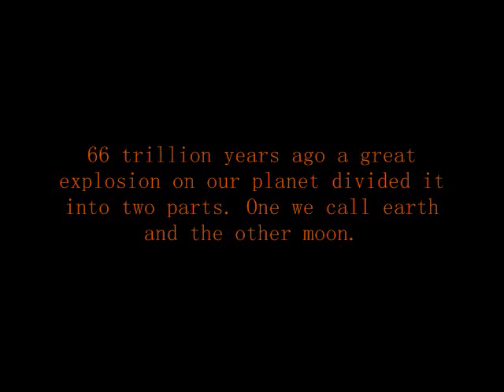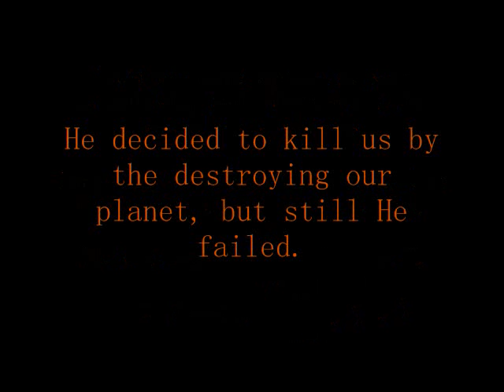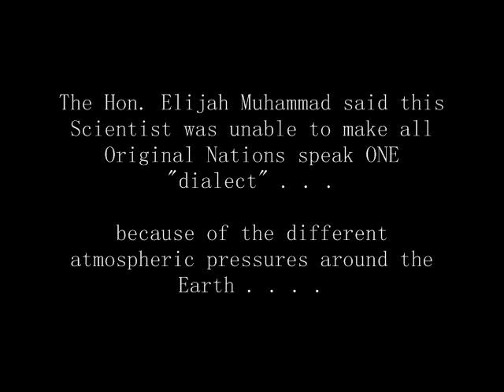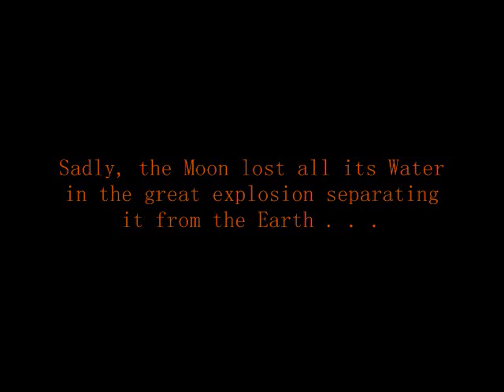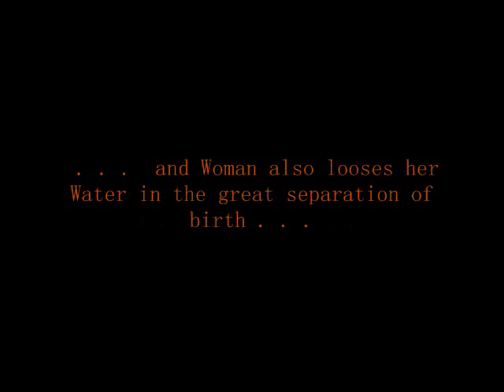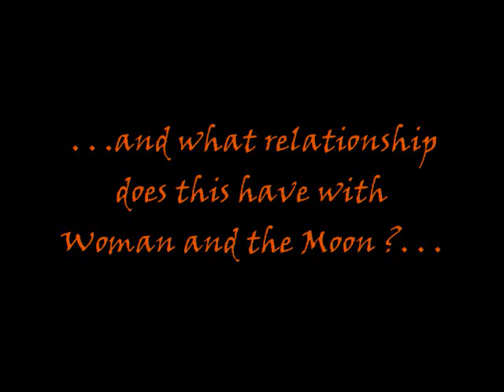66 Trillion Year Moon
"theMathema[tic](s)Instructor" explains the numeric connection between the History of the Moon and the exquisite nature and purpose of "Woman" and "Family".